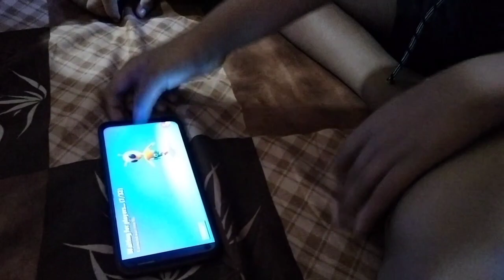इस संडे सिंपल भेज थाली बना ...... बहुत ही आसानी से | हर्षित- पुलकित धनबाद से आ गए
Musician: @iksonmusic